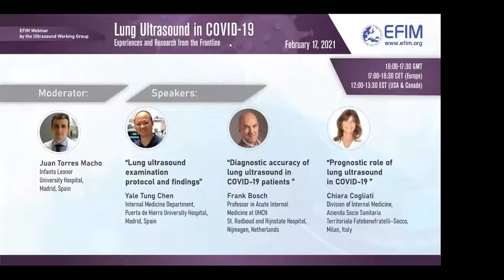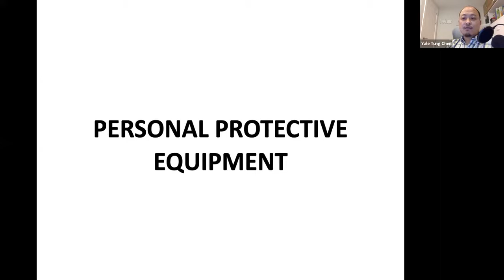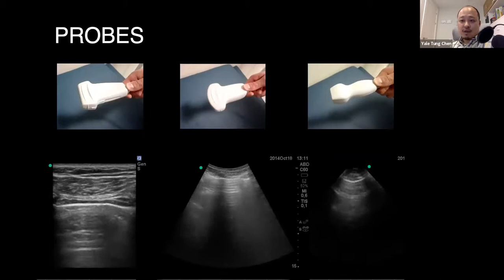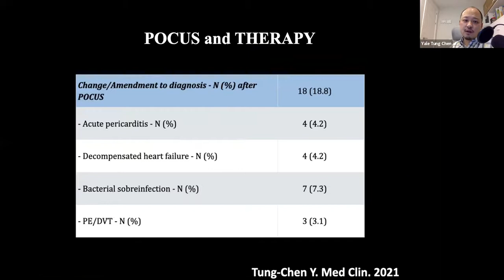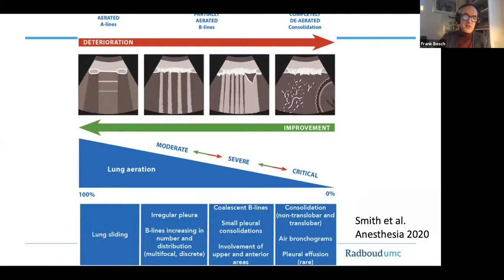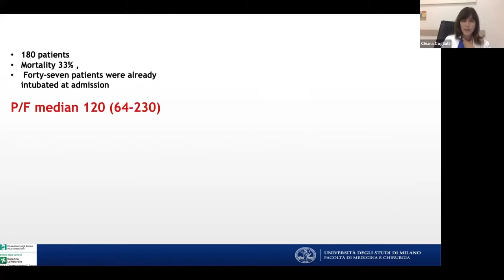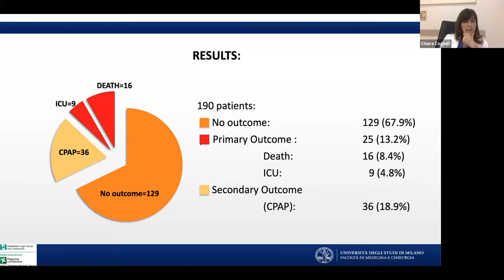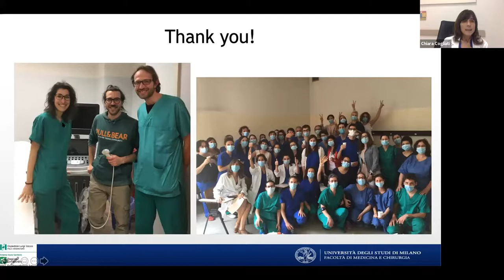Lung Ultrasound in Covid-19: Experiences and Research from the Frontline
Lung Ultrasound in Covid-19 webinar presents and shares the experiences of EFIM experts who were on the forefront of outbreaks in different European countries during the current pandemic of the novel coronavirus.